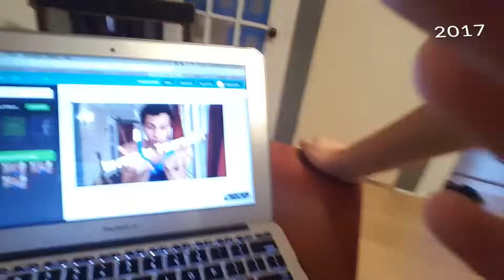First Year Of Fatherhood In 4min